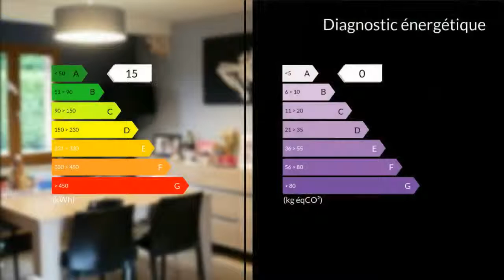A vendre - Maison/villa - Arras (62000) - 6 pièces - 149m²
PAVILLON individuel de 130 m2 hab. bâtie sur 1100 m2 sans vis à vis, au calme, offrant hall, vaste salon-séjour en L avec cheminée insert, cuisine équipée,SDB avec baignoire, douche, 2 vasques; 4 chambres à l'étage. Carport , terrasse exposée sud, petite dépendance. portail électrique.Proximité petits commerces et commodités. Mérite une visite !  Mme Gisèle ARGENTO 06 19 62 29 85 / 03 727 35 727 poste 9687 Agent commercial indépendant du réseau national clairimmo Maxihome N° RSAC : 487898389 FCI - Ville du greffe